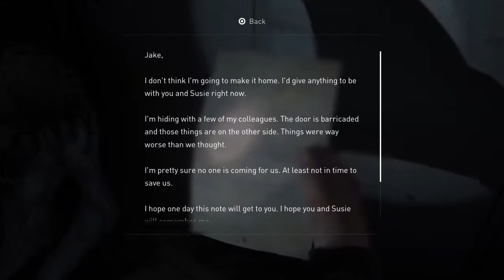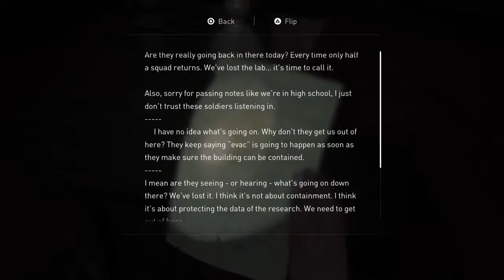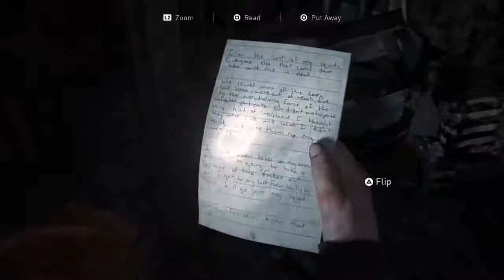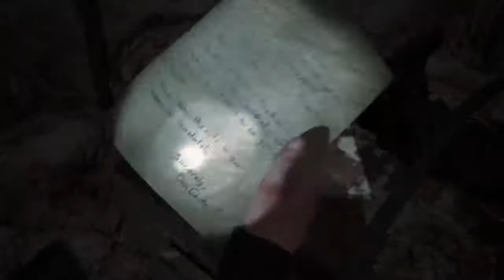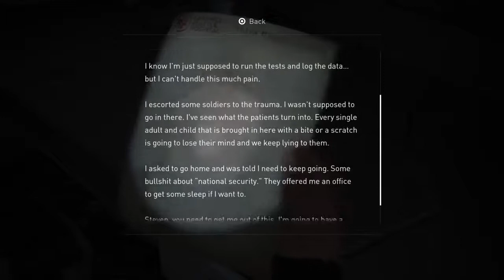gameboy4946's the last of us 2 part 15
Getting medical supplies for Yara